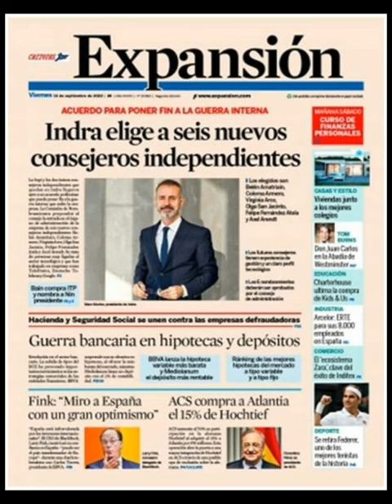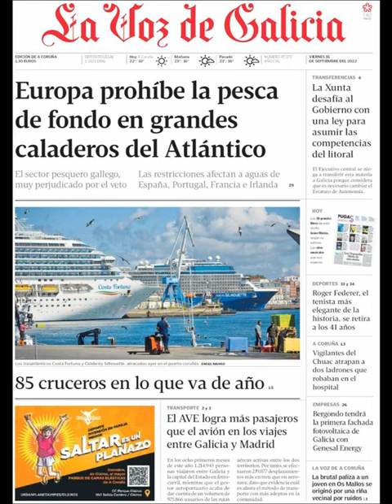Noticias Viernes 16 Septiembre 2022 Titulares Portada Diarios Periódicos España Spain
Principales Titulares de Noticias en Portadas Diarios Periódicos Españoles del Viernes 16 de Septiembre de 2022 ¿Que le Parecio este día?